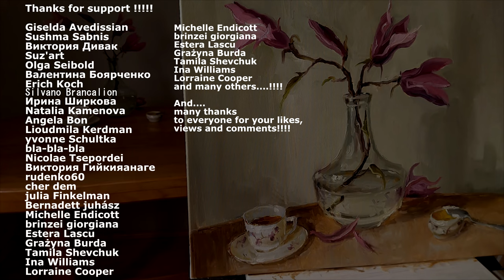How to Paint a Porcelain Cup. Fragment of work on the painting. Palette and mixing paints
🖐Hello friends, many asked me to publish this video to look at this fragment in more detail.
✅The video is edited so that it does not take up too much of your time and is understandable no matter what language you speak.
✅The atmospheric soundtrack of this video is the author's and recorded by me using a keyboard synthesizer
✅Аn extended version of this video, 1 hour 50 minutes long, is available to all channel members. Join!